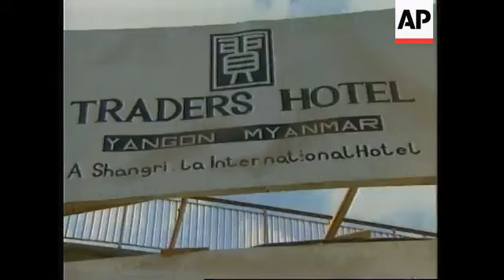3️⃣ Mar Ner Plaw ( မၤနၢၤပျီ ) { part - 3 }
Mar Ner Plaw ( မzနrzပျီ )

Manerplaw was a village in Karen State, Kaw Thoo Lei, on the Moei River. It was the proposed capital of an independent state governed by the Karen people, known locally as Kawthoolei. Manerplaw was established in 1975 and had a population of around 3,000 in 1992 until its evacuation following military offensives by the government.

The headquarters of several opposition groups were located in Manerplaw, including those of the Karen National Union (KNU), the All Burma Students' Democratic Front (ABSDF), the Democratic Party for a New Society (DPNS), and the National Democratic Front (NDF).

The National Coalition Government of the Union of Burma (NCGUB) was established in Manerplaw in December 1990.

Manerplaw was captured and occupied by Tatmadaw and Democratic Karen Buddhist Army (DKBA) troops on 27 January 1995 and later abandoned.